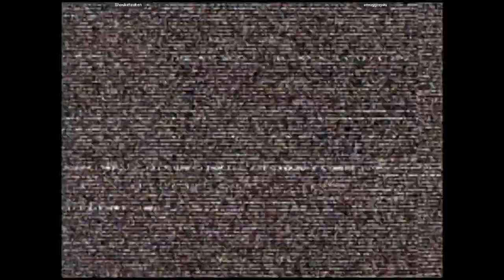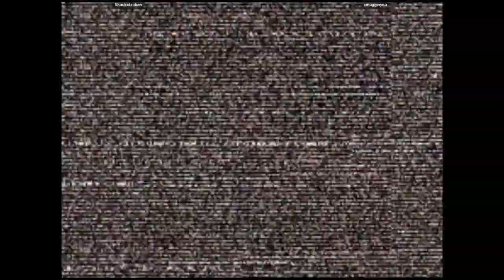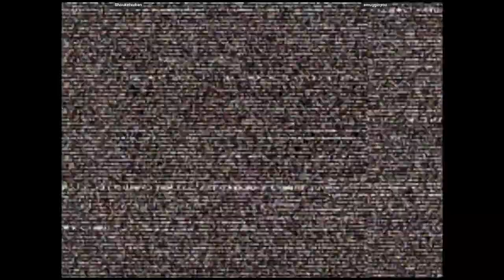CVS2 🕹 Shouketsuken VS smugginyou